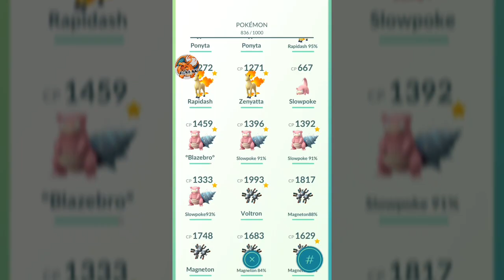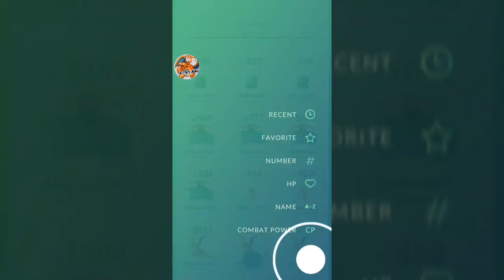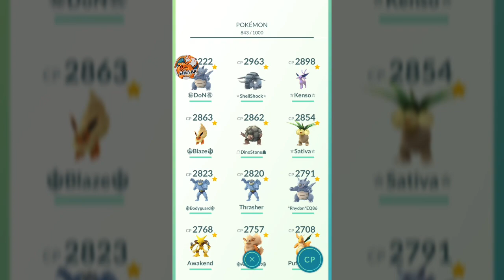Pokemon GO Gym Battles Level 3 & 4 Shiny Gyarados VS Blissey Sunflora Tangela Azumarill & more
Two gym takeovers Level 3 Instinct and Level 4 Mystic ~ Pokemon GO Gym Battles Level 3 & 4 Shiny Gyarados VS Blissey Sunflora Tangela Azumarill Hitmonchan Golem Rhydon Dragonite Lapras Meganium Starmie Golduck Quagsire Sneasel Seadra Hitmontop & more pokemongo pokemon Pokemon GO in Alaska Level 40 player